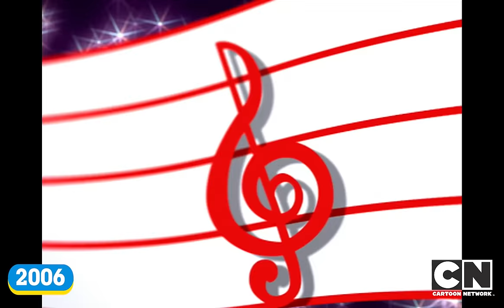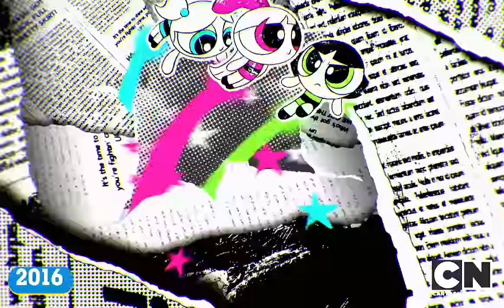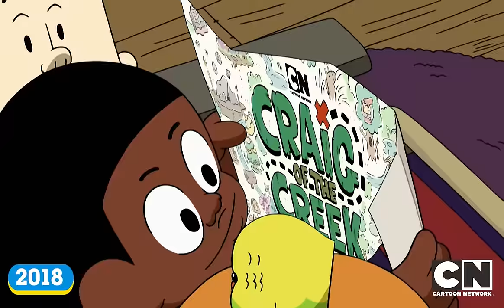EVERY Cartoon Network Original opening title 1993-2023 | Cartoon Network UK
Watch funny cartoon videos from all your favourite shows: Teen Titans Go!, The Amazing World of Gumball, Ben 10, Craig of the Creek, Adventure Time, We Baby Bears, Steven Universe, The PowerPuff Girls, We Bare Bears, and many more.